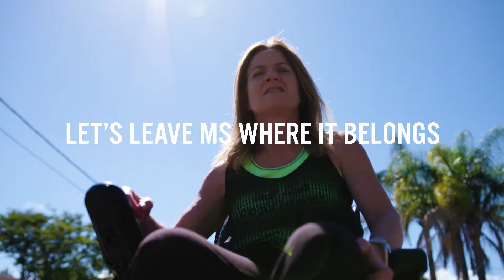The May 50K - Register your interest now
Join The May 50K and leave your limits behind. We challenge you to run or walk 50 kilometres throughout May, whilst raising funds for life-changing research into multiple sclerosis.

Together we will leave MS where it belongs, behind us.